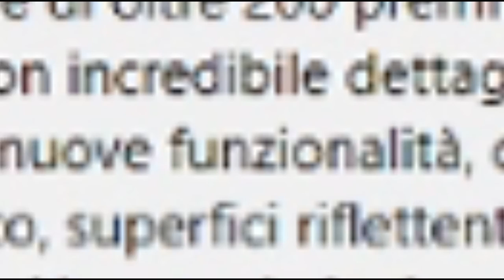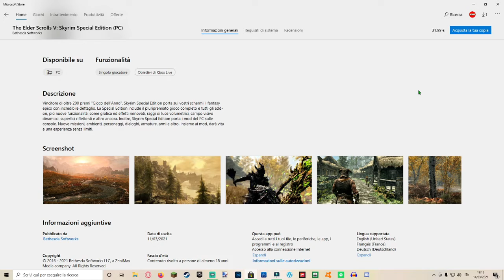un ORCO ARRABBIATO! The Ender Scroll V: Skyrim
Oggi proveremo Skyrim, gioco bello, dialoghi un po' bassi ma niente di importante. Ovviamente per essere sobri siamo un Orco con i capelli arancioni. Seguitemi in live su Twitch perchè ogni martedì andremo avanti a giocarlo!

▂▃▄▅▆▇█▓▒░DOWNLOAD TEXTURE PACK░▒▓█▇▆▅▄▃▂
▂▃▄▅▆▇█▓▒░CREDITI░▒▓█▇▆▅▄▃▂
▂▃▄▅▆▇█▓▒░IL MIO MICROFONO░▒▓█▇▆▅▄▃▂
Neewer NW-800
▂▃▄▅▆▇█▓▒░IL MIO PC DA GAMING░▒▓█▇▆▅▄▃▂